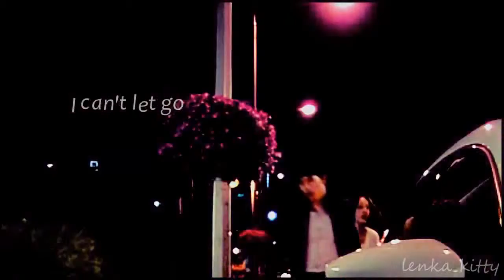Korean drama kissing collection all time 9